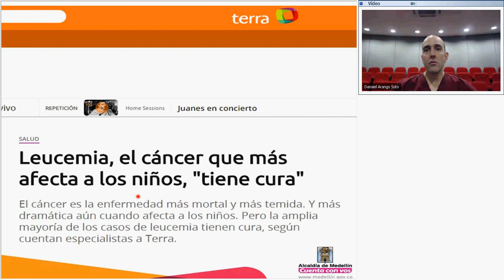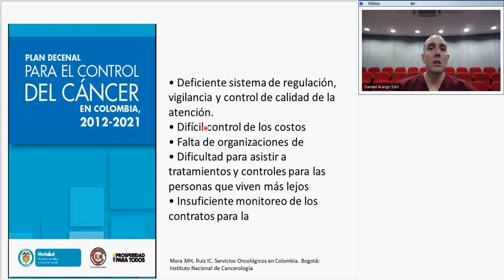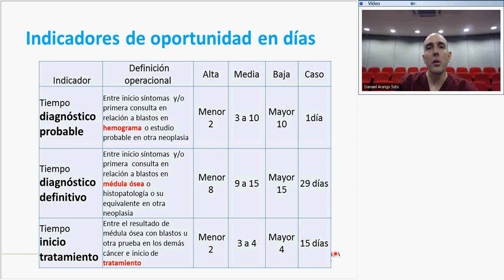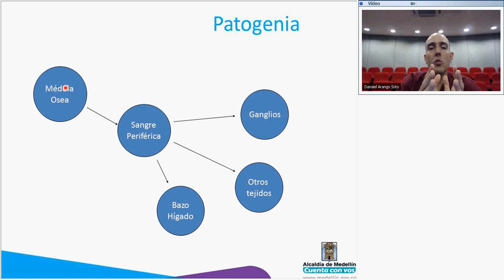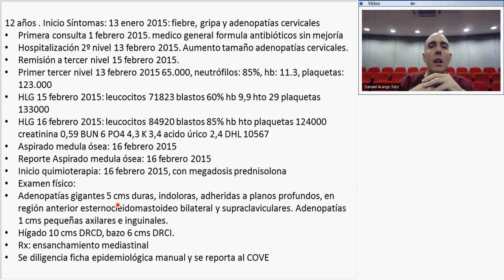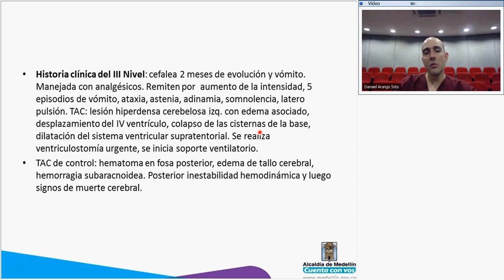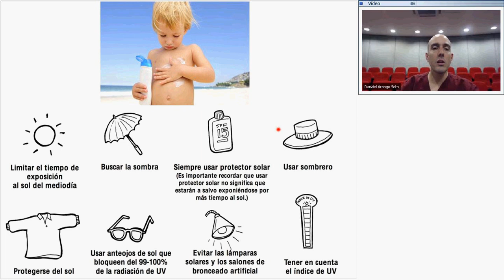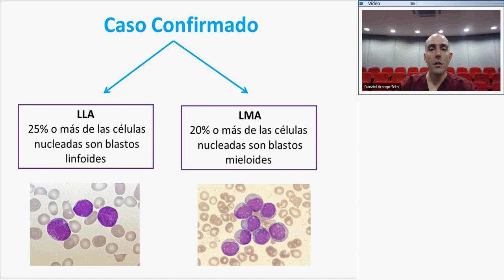Detección temprana del cáncer pediátrico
Teleconferencia
Título: Detección temprana del cáncer pediátrico
Facilitador: Daniel Arango Soto - Médico Pediatra
Duración: 1 hora 6 minutos
Fecha de grabación: 06/23/2017